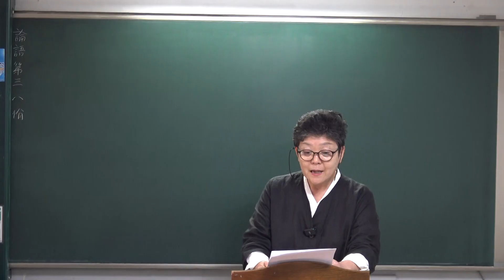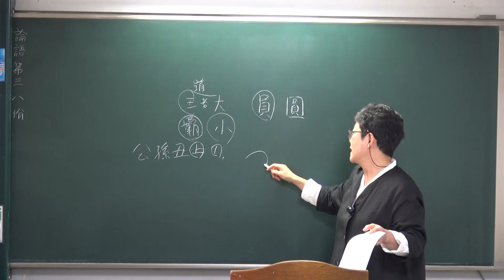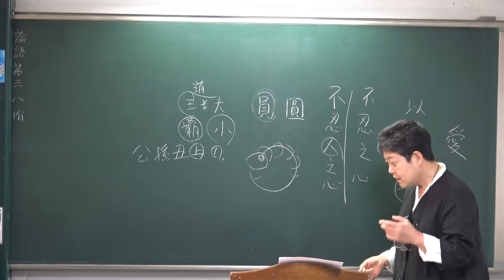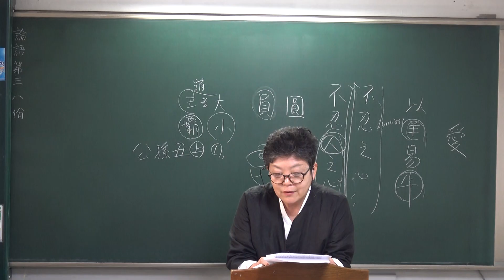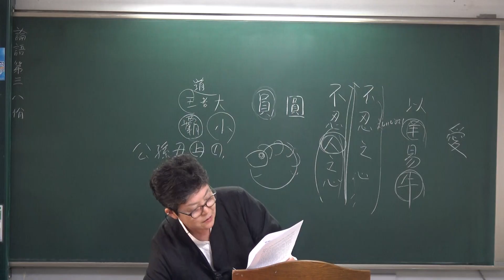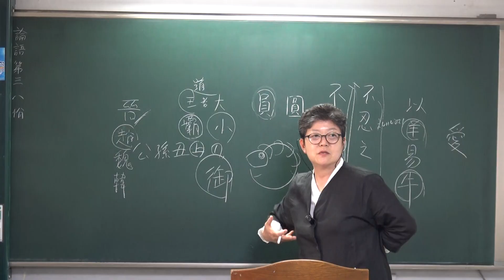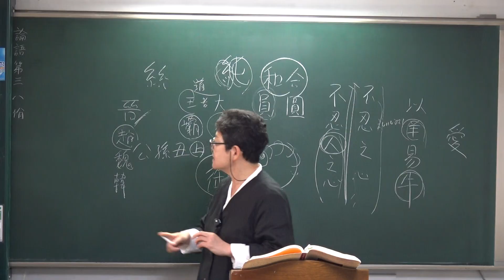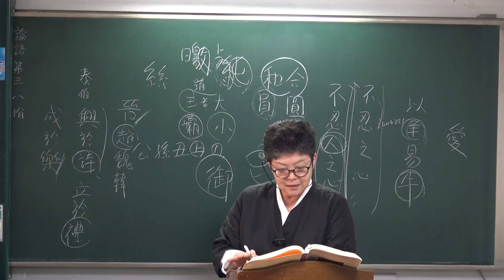47. 『論語역해』 第三 八佾(팔일)편 제22장③ ~ 23장①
보충강의 자료는 경연학당 카페 에 있으니 참조하세요!